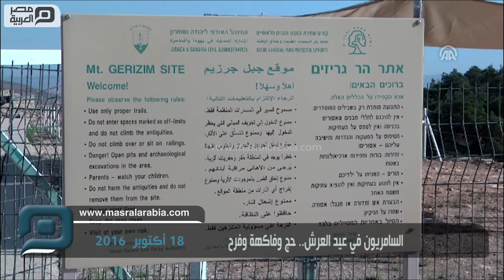مصر العربية | السامريون في عيد العرش.. حج وفاكهة وفرح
تحت عُرش (مظلة) مزيّن بأصناف الفاكهة زاهية الألوان، جلست عائلة إبراهيم عطا الكاهن، من الطائفة السامرية في مدينة نابلس (شمال الضفة الغربية)، بانتظار الزائرين والمهنئين بعيد العُرش، بعد أن وضعت ربة البيت أصناف الحلويات في صالة الاستقبال وتحتفل الطائفة السامرية هذه الأيام، بعيد العُرش، الذي بدأ السبت الماضي، (وفق تقويمهم) ويمتد لسبعة أيام، يتخللها طقوس ومظاهر فرح، تبدأ بحج أفراد الطائفة السامرية لقمة جبل جرزيم، اعتقاداً منهم بأنها بوابة السماء.